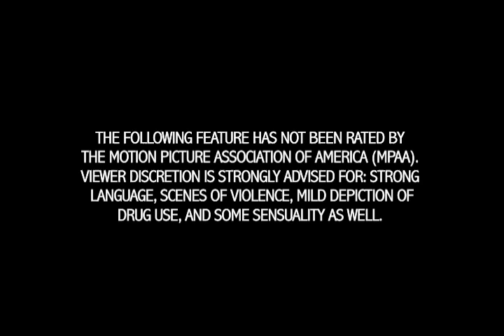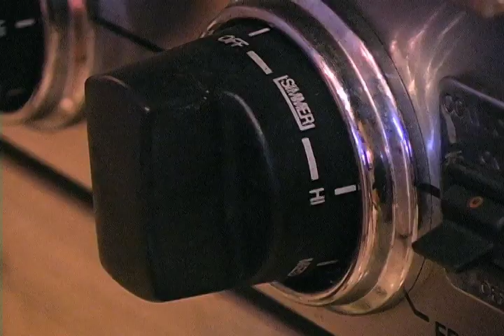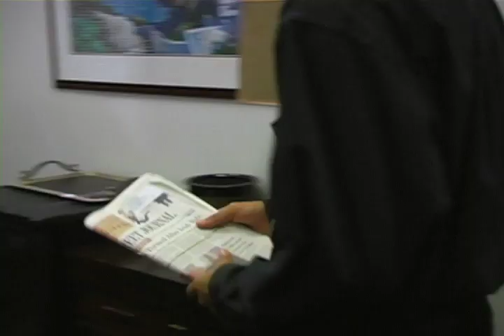THE VAULT (2009) Part 1 of 4